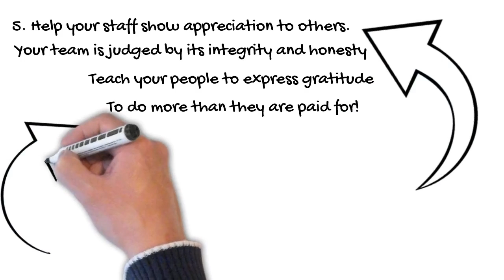How to give powerful thanks to your people prelude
SUCCESS AND MOTIVATION: WHAT IS SUCCESS MADE OF? THE MINDSET BEHIND SUCCESS
Best motivation of SUCCESS AND MOTIVATION: WHAT IS SUCCESS MADE OF? THE MINDSET BEHIND SUCCESS

success and motivation:what is success made of?

diganta

Welcome to-
The Entrepreneur Power Hour
Entrepreneur
Entrepreneurship
Entrepreneur ideas
What is entrepreneurship?
Young entrepreneurs,
Entrepreneur definition
Women entrepreneurs
What is an entrepreneur?
Social entrepreneurship
Entrepreneurship development
Famous entrepreneurs
Entrepreneur motivation
Entrepreneur advice
Entrepreneur tips
Entrepreneur lifestyle
Entrepreneur interview